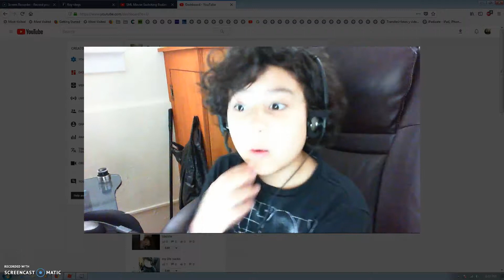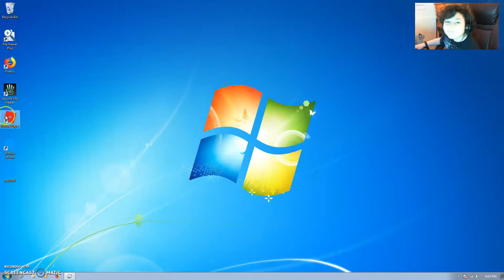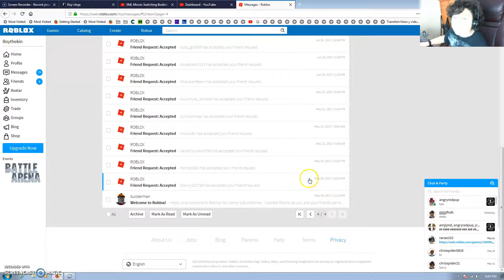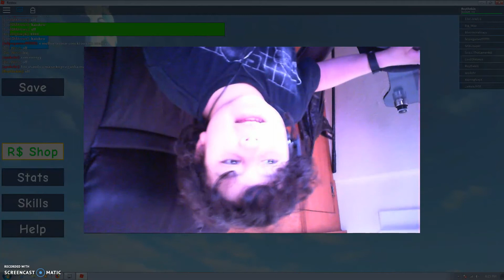my friend calls me says...